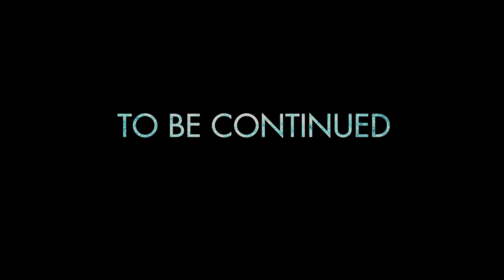Six Shooter: Teemu Pulkkinen (Ep. 6)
He likes to shoot - and shoot often. #6 Teemu Pulkkinen has nose for the net, a skill he's proud of but also not leaning on as he develops into the player he needs to be. The Griffins tied their series with the Stars 2-2, but can they get the upper hand before returning to Texas to finish the series?

Follow along with Red Wings TV as we capture the action of the defending champions making their bid for a second straight Calder Cup.